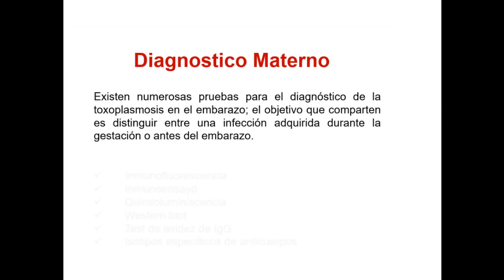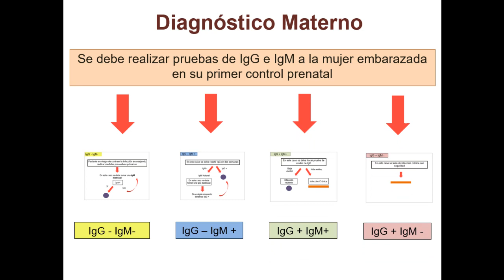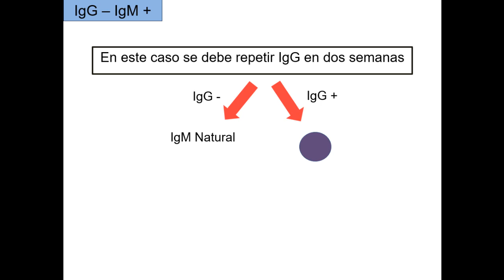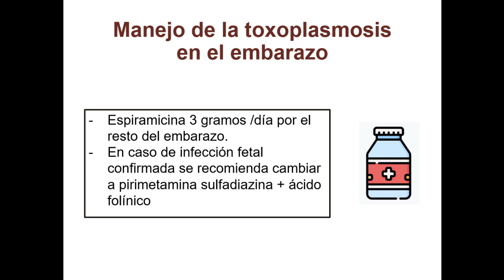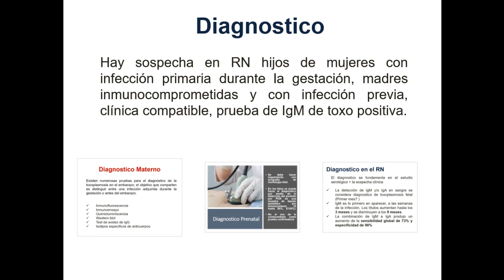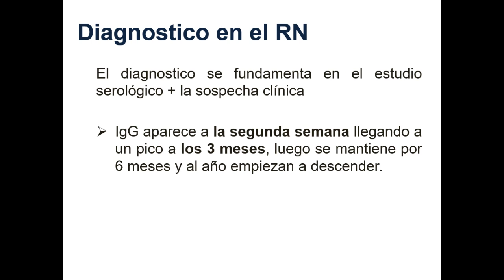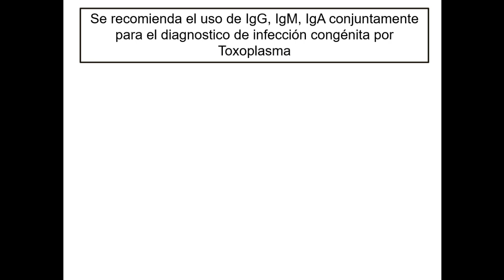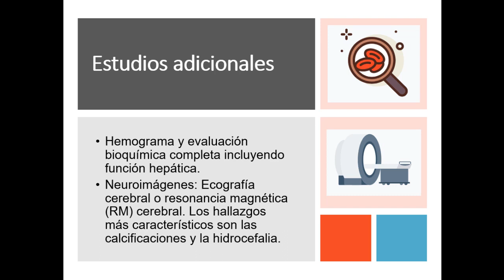Toxoplasmosis Congénita: Diagnostico (Parte 3)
En este vídeo hablaremos del Diagnóstico de la Toxoplasmosis.  Este vídeo tiene como contenido:
- Diagnóstico Materno Toxoplasmosis
- Diagnóstico Prenatal
- Diagnóstico Neonatal
- Estudios Complementarios

Espero el vídeo les haya gustado y haya sido de utilidad para complementar sus estudios. Si tienen alguna pregunta o comentario no duden en escribirlo.